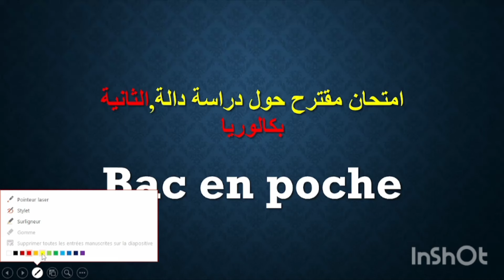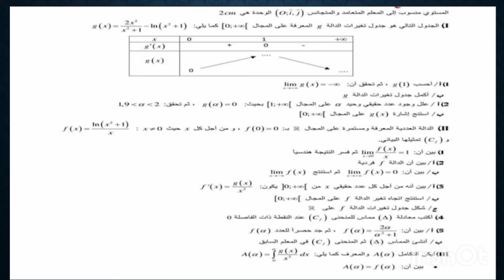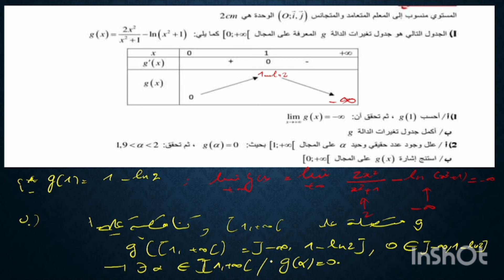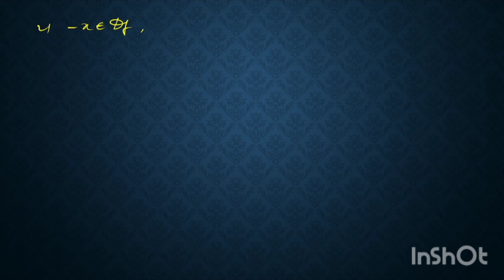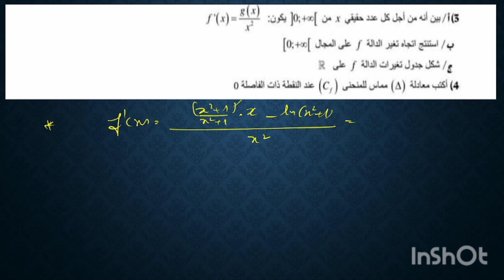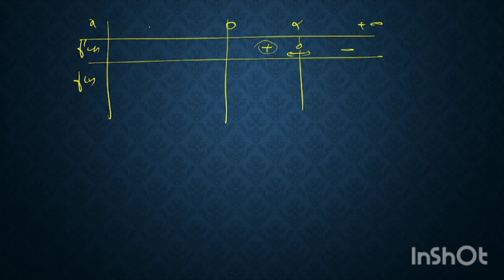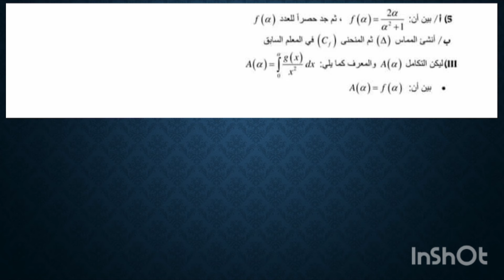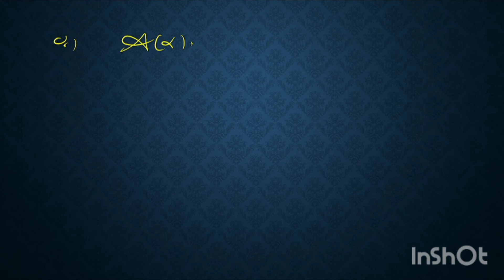دراسة دالة لوغاريتمية. الثانية بكالوريا علمي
نهايات والفروع اللانهائية، إشارة دالة،جدول التغيرات، الوضع النسبي، حساي التكامل، إنشاء المنحنى...